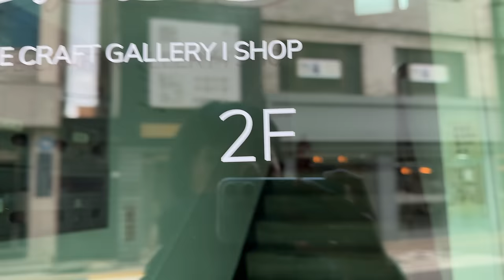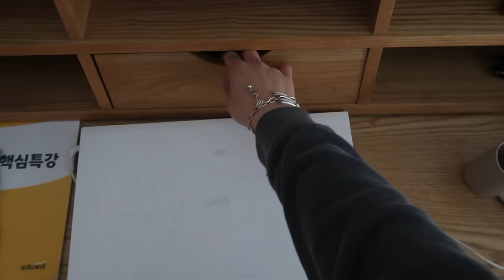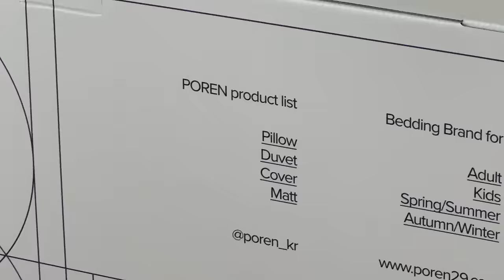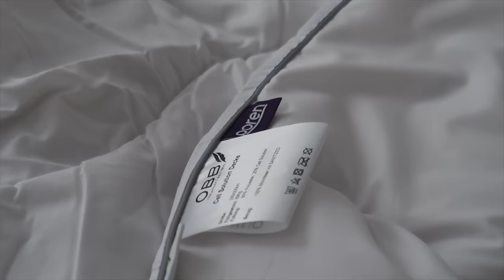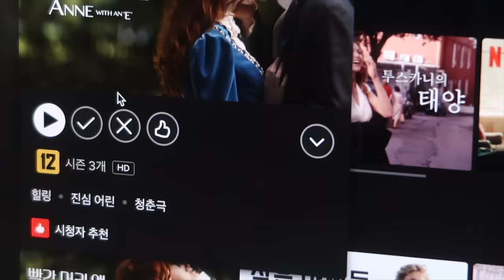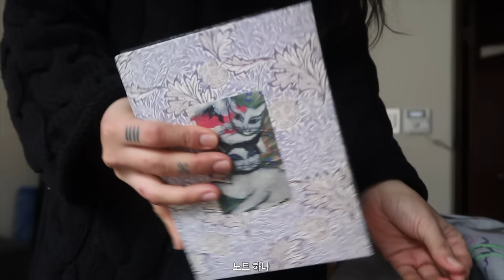vlog | 당근에서 14500원에 구한 짱 귀여운 책상 소개. 혼자 서촌 외출. 내가 비건을 약간... 포기한 이유